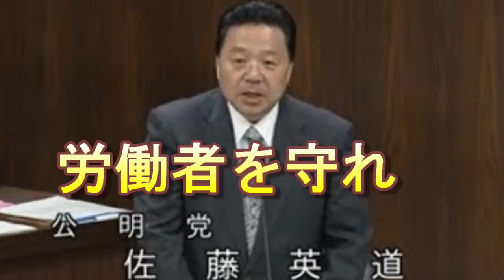【隠居TV】特別定額給付金「生活の困窮する全ての人よ！この動画は見てくれ！」